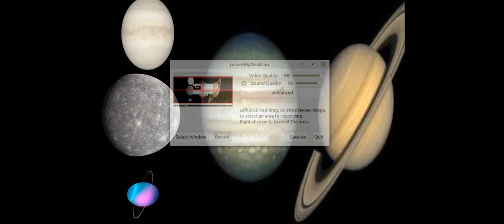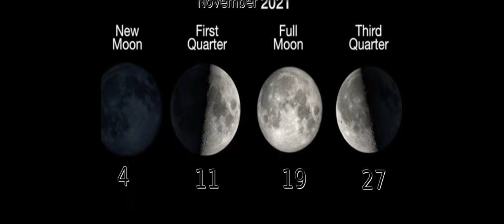Night Sky November 2021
An Astronomical look at the Night Sky for November 2021
all images are courtesy of NASA/JPL